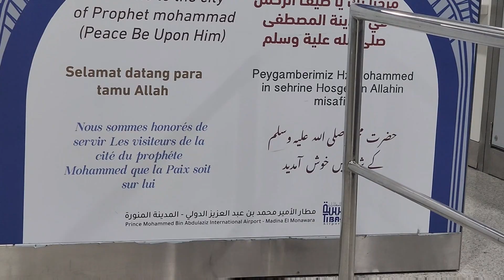KETEMU PRAMUGARI KEREN DALAM PENERBANGAN TIM MATA LANGIT MENUJU MADINAH.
Mba pramugarinya keren. Kerja hanya berdua dg Pramugara, ceweknya dia sendiri melayani penumpang 1 pesawat. Sehat selalu mb cantik. Semangat ya... ❤️❤️❤️